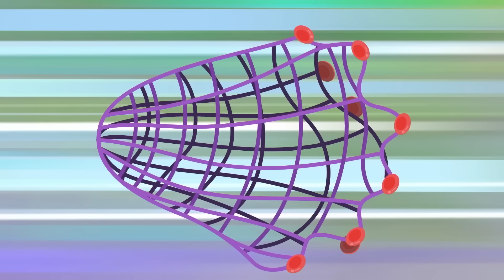Dark Power Unleashed! | Talking Tom Heroes | Cartoons for Kids | WildBrain Zoo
It’s a happy day for Talking Tom Heroes… At least until their enemies show up to try and ruin the day. The team jump into action to thwart their plans, but not before a chain of events kicks off leading to the villains joining forces! With their sneaky powers combined, they manage to do double the damage. But even the witch and the raccoon couldn’t see what dark power their alliance would unleash...